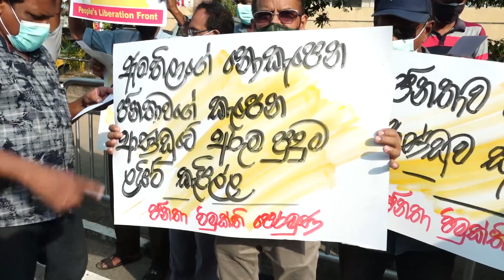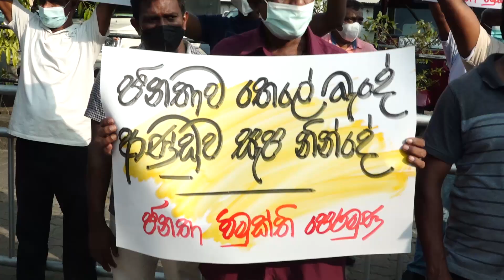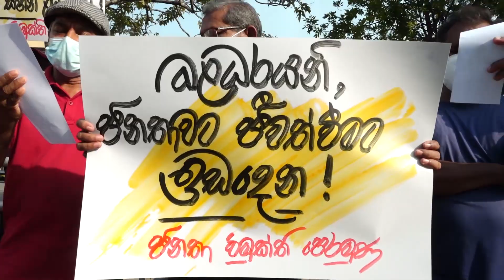ඉන්ධන-විදුලි අර්බුදය වහා විසඳනු! ජනතාවට සහන දෙනු! | JVP Protest at Nugegoda | 01.03.2022